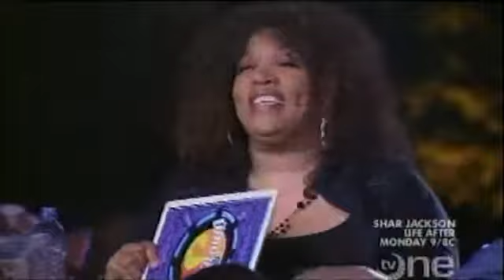Alex Ortiz. The real Latin King of the midwest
The best Latino Comedian coming --